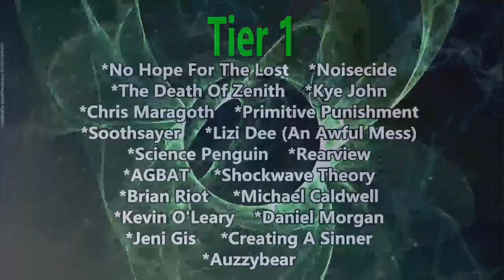Gorephanage - Hallelujah (Reaction)